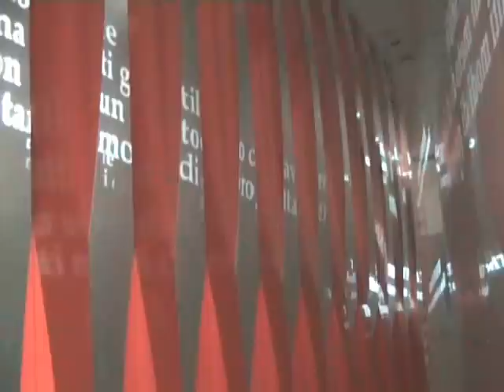Passeggiando al Triennale Design Museum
Blogosfere Style & Fashion è andata all'inaugurazione del nuovissimo Triennale Design Museum, che ha aperto le sue porte al pubblico lo scorso venerdì! Ecco il video del museo! Video realizzato da Caterina Di Iorgi